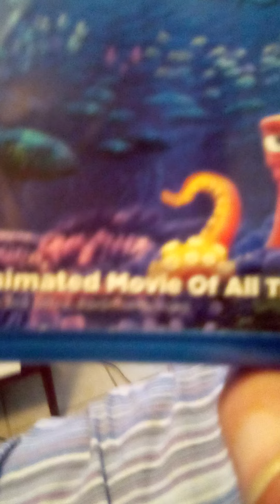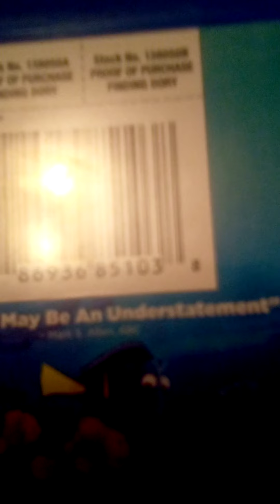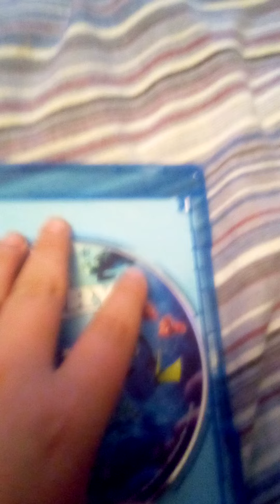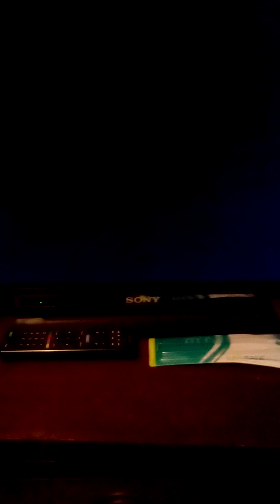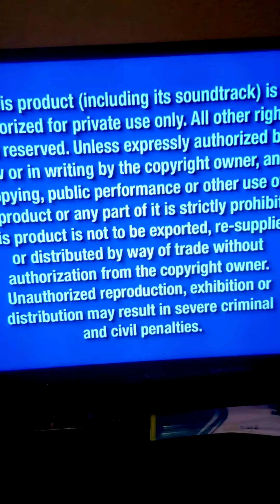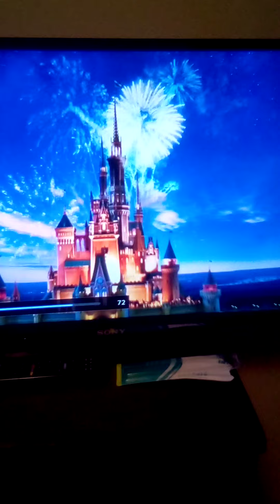opening to Finding Dory 2016 DVD/w previews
NOTE: I have to do this DVD with previews because I can't do a opening with no previews so yeah.